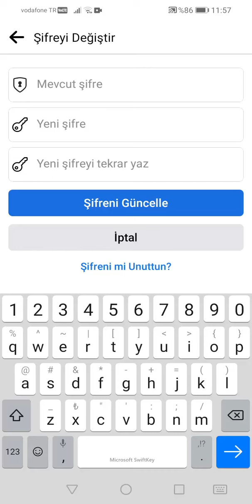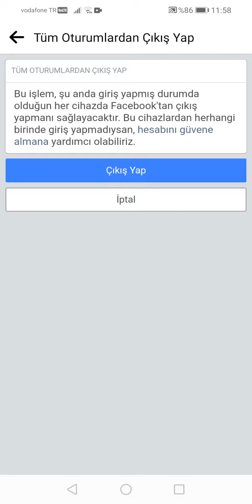Telefondan Facebook Şifre Değiştirme - 2022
Selam bu videoda sizlere Android telefonunuzdan facebook şifresini nasıl değiştirebileceğinizi gösteriyorum. Videoyu beğenmeyi ve düşüncelerinizi yorumlara yazmayı unutmayın.